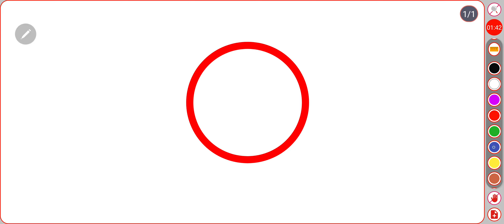Concept of Hollow Cylinder || Spherical Shell